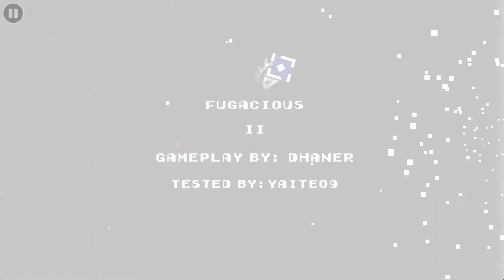[DEMON] Fugacious ll by Anubis 100% | Geometry Dash 2.11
Nombre: Fugacious ll
Dificultad: Easy Demon